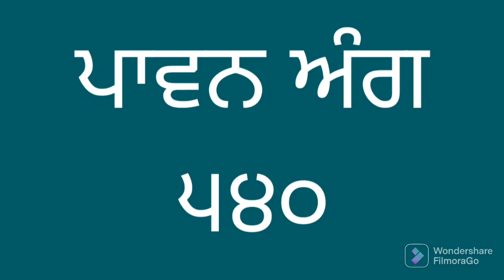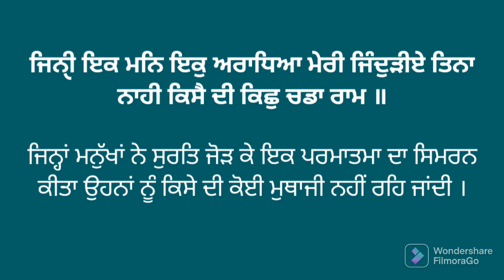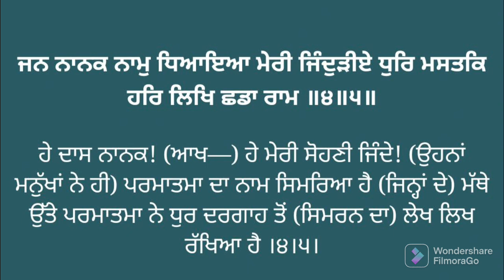ਅੰਗ ੫੪੦ ਸੰਥਿਆ ਅਤੇ ਵੀਚਾਰ। Vol. 540 Learn Gurbani Pronunciation of Sri Guru Granth Sahib ji